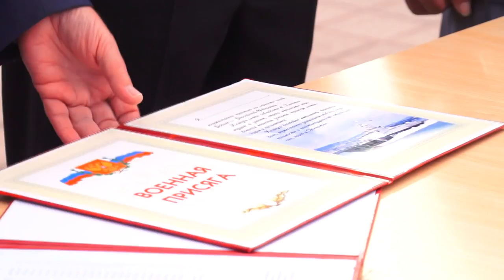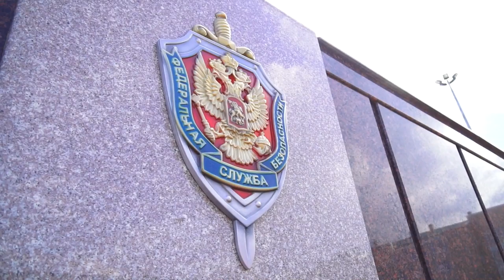В Институте береговой охраны приняли присягу